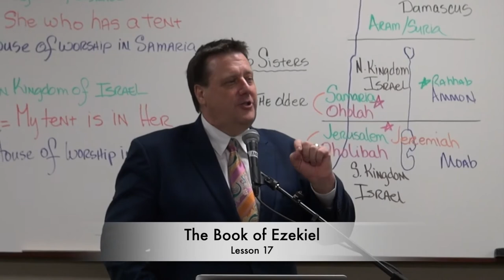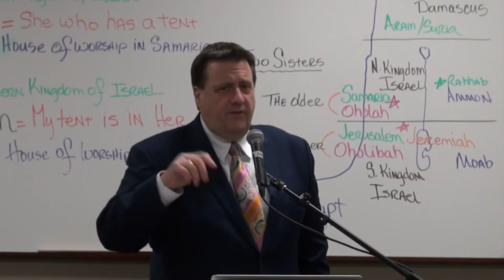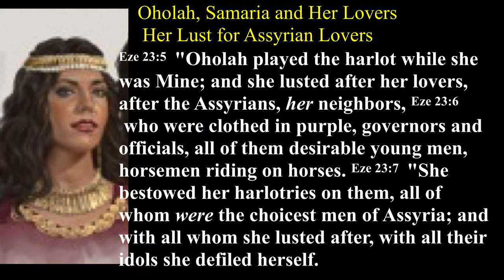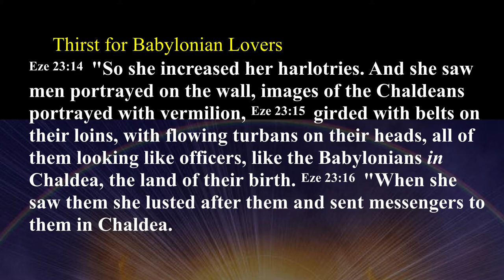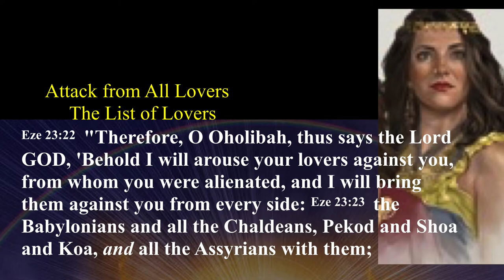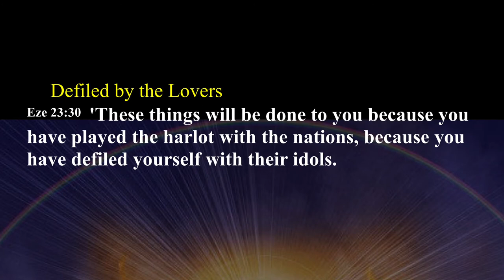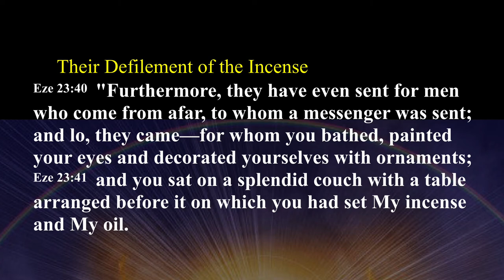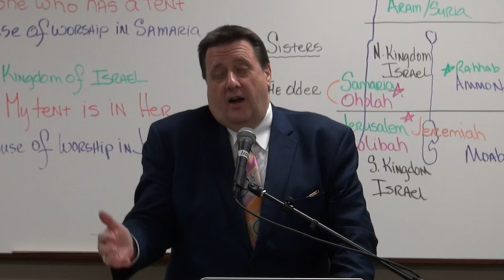Ezekiel Lesson 17 Dr. Jim Hastings -